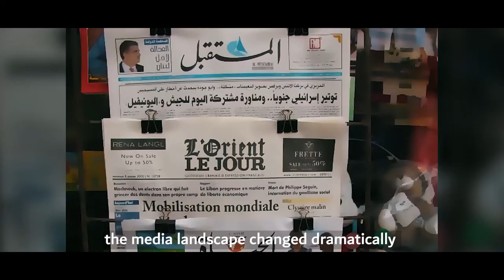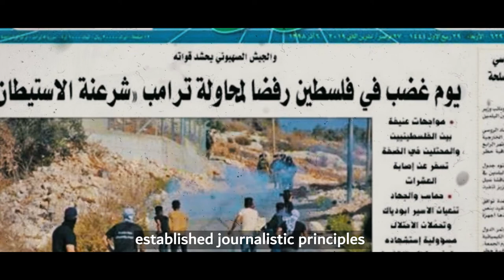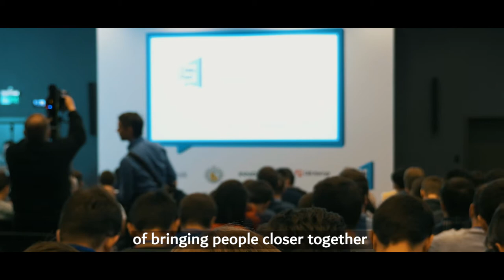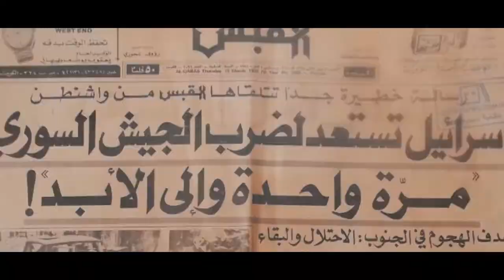Arab Media Convention Opening Film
Language: Arabic
Subtitles: English
Discusses the need for a unified Code of Ethics for Arabic-language journalism.